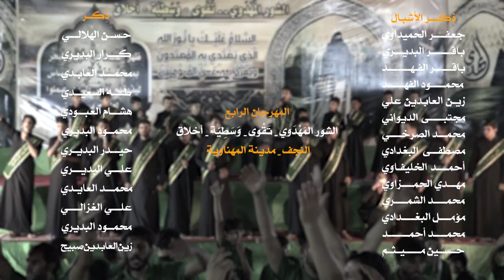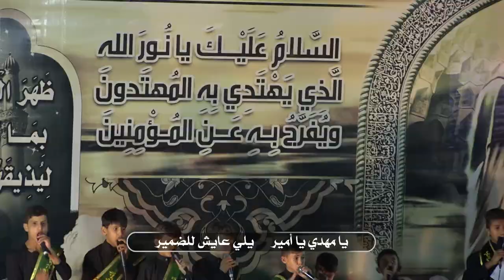(عصر القبورية ) || يمهدينه || أداء: ذو الفقار الميالي || كلمات: ام حسين الكركوشي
|| يمهدينه ||
|| أداء: ذو الفقار الميالي
|| كلمات: ام حسين الكركوشي

|| ذِكــــــــر الأشبــال || جعفر الحميداوي | باقـر البديري | باقـر الفهـد | محمـود الفهــد | زين العابدين علي | مجتبى الديواني | محمــد الصرخي | مصطفـى البغدادي | أحمد الخليفاوي | مهـدي الحمزاوي | محمد الشمري | مؤمل البغـدادي | محمد أحمد | حـسـين مـيثم

المهرجان الرابع ( الشور المهدوي - تقوى - وسطية - أخلاق ) - النجف - المهناوية

|| كلمـــــــــــــات القصيــــدة ||

يمهدينه يبو صالح يمهدينه
سيدي ضاگت علينه يمته تجمعه سويه
احنه انصارك نذكرك بشور شور اوبندريه
ما نسينه يابو صالح لنذبح بالغاضريه
انته مهدي الأمه هايه اخذ ثارات الزچيه
يا محيي السنن نبكيك بشجن
خرست الألسن يوالي بعلمك الفكر المتين
والعلوم الراسخات هدت أركان العرين
إنّادي يا يوم البشارة سيدي يبن الأمين
الناس بغيابك حيارى وين تنطي الوجه وين
يا منقذ للبشر ما تظهر بالأمر
جارت الدنيه علينه سيدي يمته الظهور
تدعي يوميه الحياره ابدعاء أهل الثغور
صعبة والأيتام تبچي جوع قاهرهم وجور
واحنه انصارك ننادي ثور يامولاي ثور
يا مهدي يا أمير يا منقذ للضمير
جبريل ناده بالسمه وينه الموعود
بطغيان بني اميه ردّتنّا اردود
تهجير قتل وسلب والجور ممدود
عجّل يبن النبي وانصب الحدود
يا مظهر للعدل وعداكم خل تذل
إظهر صفي الأمور واقهر الدجال
نسوان شيب وشباب استعداد أشبال
تصرخ يوم الأمير شو صار محال
تشرق الشمس بوجوده تعلو الآمال
بمحمد وعلي الصوت يعتلي
ندعي ليليه إله بساعة العسره
كل لحظه اللي تمر نندب الزهره
نسجل حضور ابسجل الخدم ونّصره
شباب واعد اجت ساعة الغيره
النصرته ابن النبي والقائد والولي